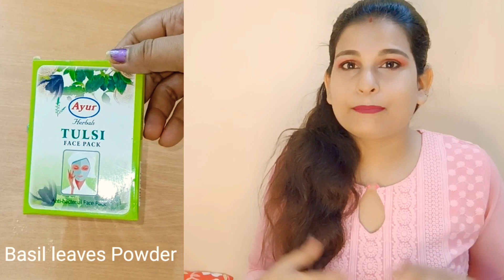DISPRIN TABLET For Acne, Pimples, Melasma Skin Whitening & Glow | Does it really works??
DISPRIN TABLET For  Pigmentation Skin Whitening, Glow & Acne | Does it really works??
DISPRIN TABLET For Skin Whitening, Glow & Acne | Does it really works?
1.disprin tablet for skin pimple
2.disprin tablet for skin acne
3.disprin tablet for skin in hindi
4.disprin tablet for skin whitening
5.benefits of disprin tablet for skin
6.uses of disprin tablet for skin
7.disprin tablet for face
8.disprin tablets for skin
9.disprin for skin
10.disprin/Aspirin for pigmentation